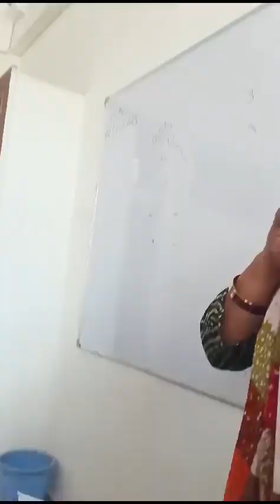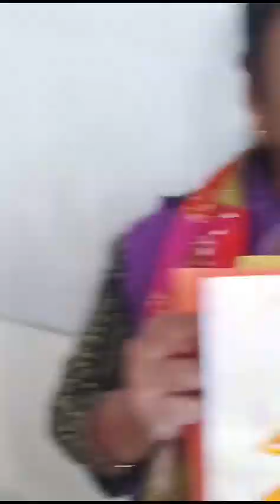Colour recognition teaching in Balvatika,pl share and subscribe this channel